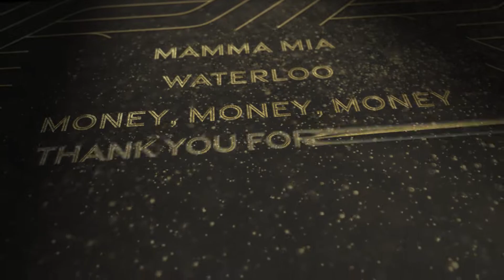Let´s Sing Presents ABBA llega a finales de 2022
✅¿Te apasiona el mundo de Xbox y no quieres perderte NADA? ¡Síguenos para saberlo absolutamente todo SOBRE LOS JUEGOS DE XBOX! Links abajo 👀👇

Somos una web dedicada al maravilloso mundo de Xbox, como tú, nos encantan los universos que abundan en los videojuegos y específicamente, en los juegos de Xbox.

Si quieres estar al tanto de las últimas noticias sobre juegos de Xbox y todo lo que atañe a tu maravillosa consola, estás en el lugar adecuado, aquí encontrarás absolutamente todo.

¡Disfruta de los videojuegos! 😁